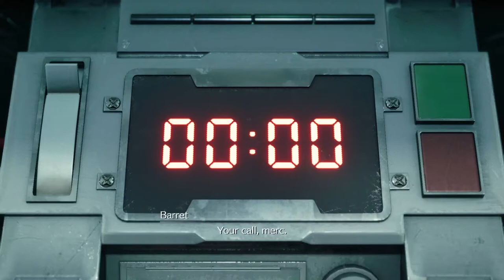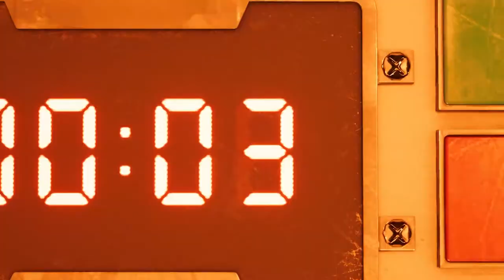Final Fantasy VII Remake Full Gameplay Walkthrough [1080p HD PC GTX1060 6gb] Part 1 (Full Vietsub)